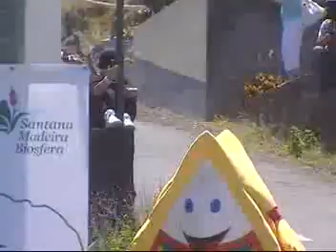Rali Vinho Madeira 2010 RTP Madeira Resumo Final parte 1